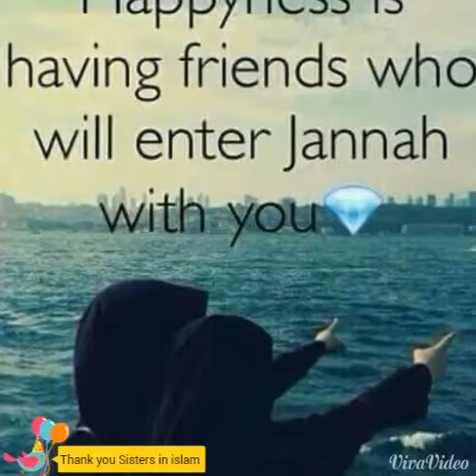HALIMA MAULANA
Halima maulana during d second recognition of halaqaat May 31,2015